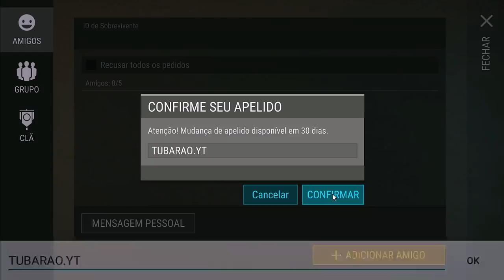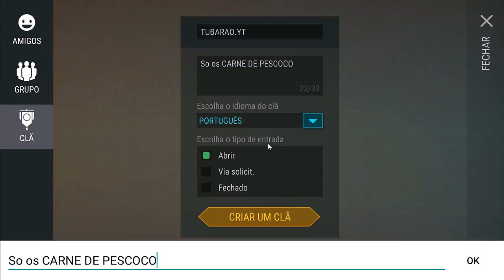FINALMENTE MONTEI CLÃ PARA o MULTIPLAYER - LAST DAY ON EARTH SURVIVAL